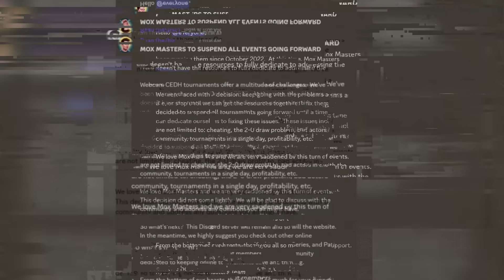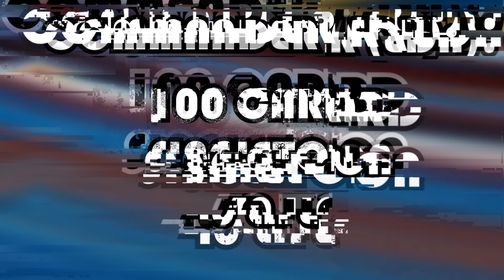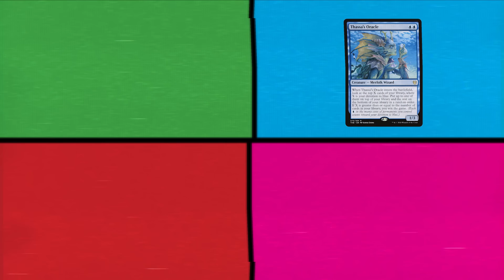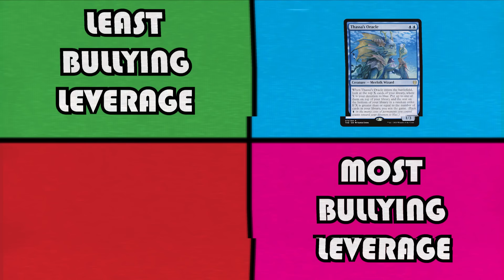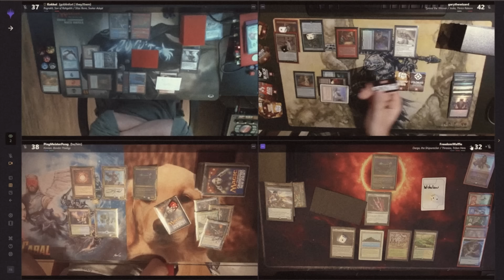cEDH will (never) be a Real Format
What are the issues that cEDH faces as a format, both mechanically and socially? What happens when a four player casual format is played a competitive level?

00:00 Introduction
01:05 What is cEDH?
02:58 Priority Bullying
06:11 Intentional Draw
08:31 The Community
10:43 Competitive Social Format
12:53 Final Thoughts
14:21 A Ray of Hope?

All other music by Karl Kasey  @WhiteBatAudio